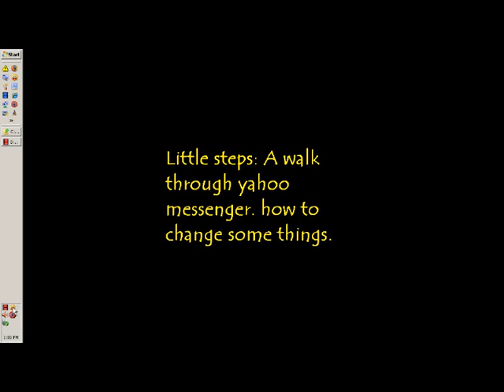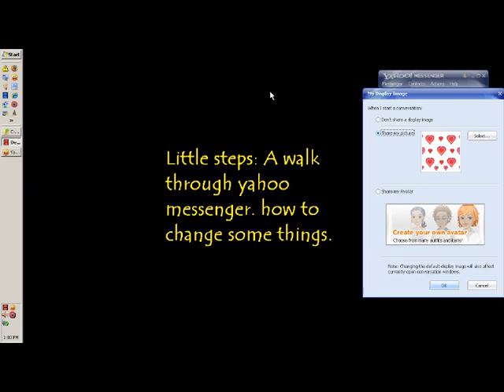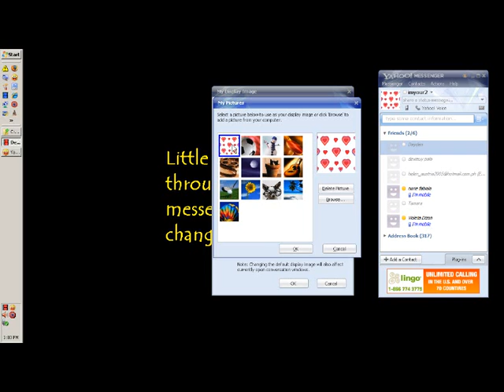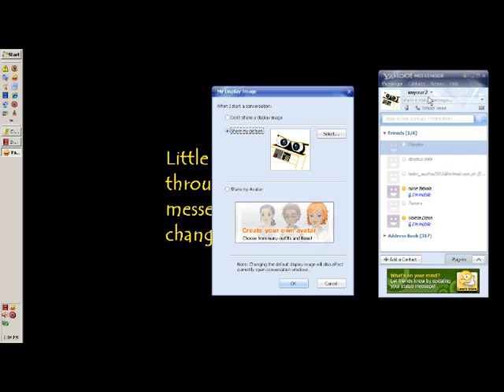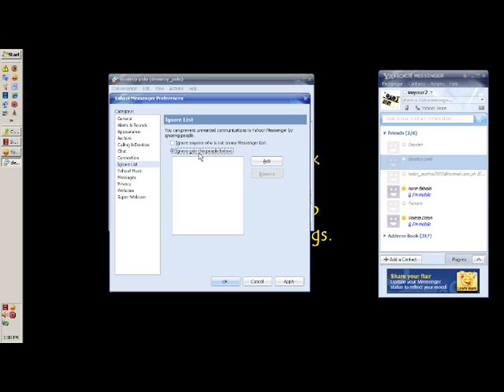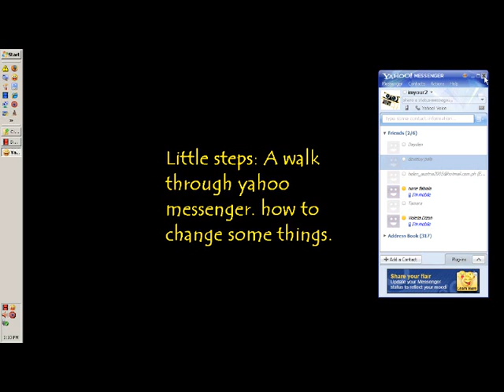Yahoo messenger tips tricks and how to's lesson 01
How to use the features in the Yahoo messenger program to protect yourself
and to put your face/aviatar onto the world and put your best foot forward for the
world to see. Don't be shy and Don't be Paranoid, use these tools to find a new friend
while also keeping yourself safe and protected.